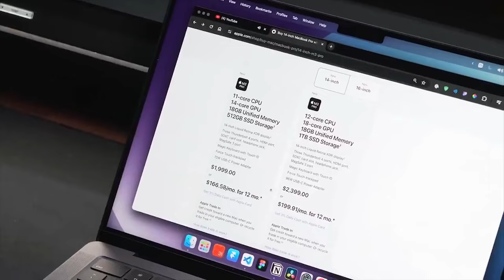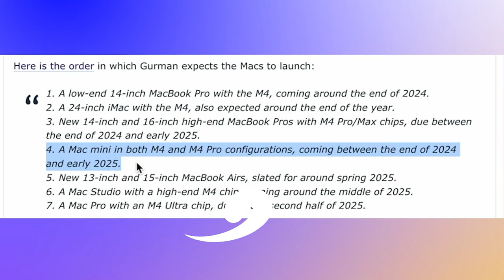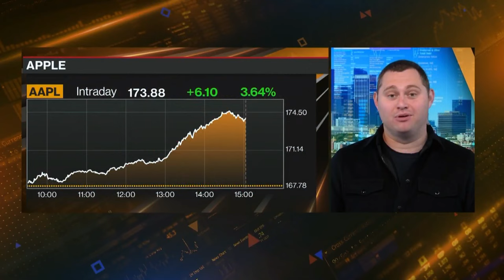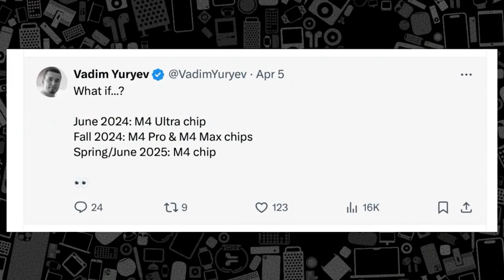Apple Ai And M4 Update Macs To Get Ai focused M4 Chips Starting In Late 2024 Mp4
Get ready for the next big leap in Apple's processor technology! In this video, we delve deep into the highly anticipated M4 series of chips, exploring the groundbreaking changes and advancements set to revolutionize Apple's lineup. From the intricacies of TSMC's three-nanometer process to the potential AI-driven features, we cover it all.

🍎 Don't miss out on the latest insights and rumors surrounding the M4 chip lineup, including the speculated codenames Donin, Braava, and Hydra, and their respective applications in future Apple products.

🚀 Discover why the M4 series is more than just a generational upgrade, with enhanced AI capabilities and increased performance paving the way for revolutionary innovations in iOS and macOS.

🔍 Uncover the mystery behind Apple's production strategy, from the possibility of skipping the M3 Ultra entirely to the anticipated release timeline for M4-based Macs.

Plus, get an exclusive look at Ivanky's Fusion Dock Max 1, the ultimate companion for Apple silicon Mac users, offering unparalleled connectivity and versatility.

Join the conversation and share your thoughts on Apple's focus on AI and the future of Mac Pro. 📲✨